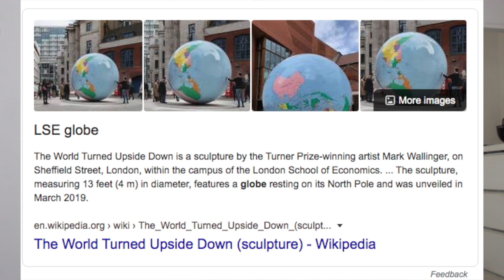10 Things I HATE about LSE | Brutally Honest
10 things I hate about LSE